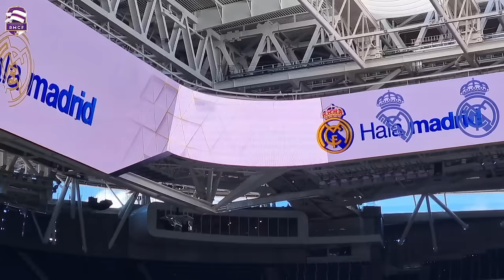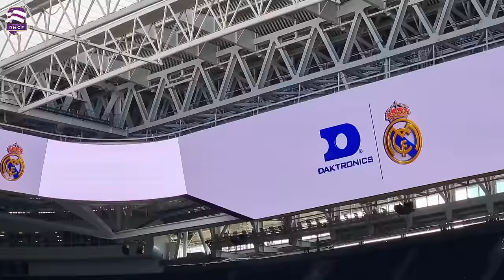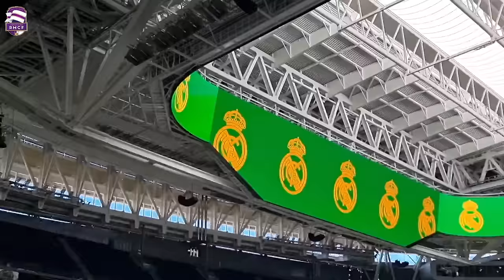💥 IMÁGENES CONTINUAS en el VIDEOMARCADOR 360 ⚠️OBRAS del SANTIAGO BERNABÉU [27 Marzo 2024]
CAPÍTULOS: